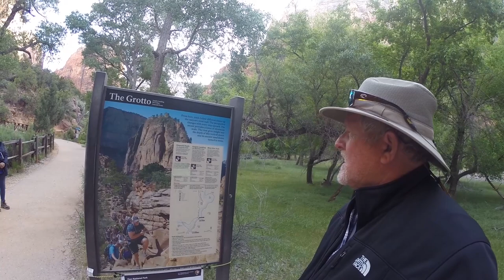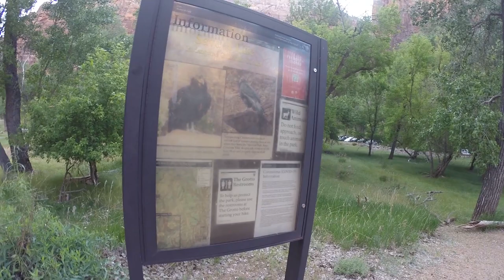Zion National Park Trails S9E15 Upper Emerald Pool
Day 2 of the reopening of Zion National Park May 2020.  We take the Trail from the Grotto Parking lot called Upper Emerald Pool trail.